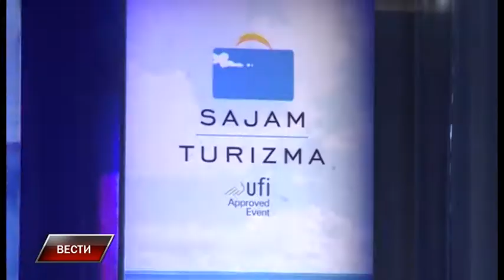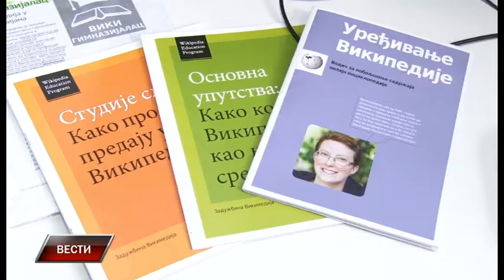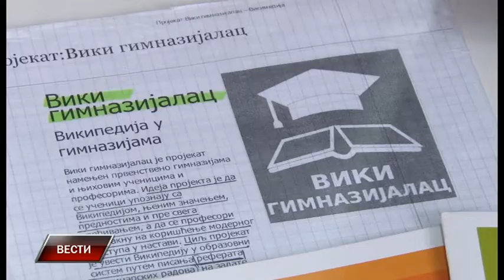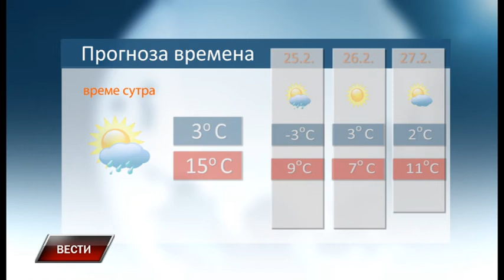Vesti 23 2 2017